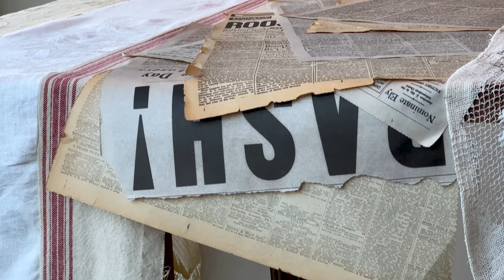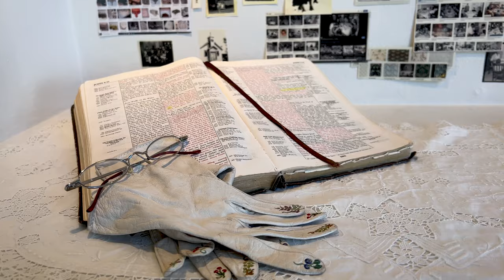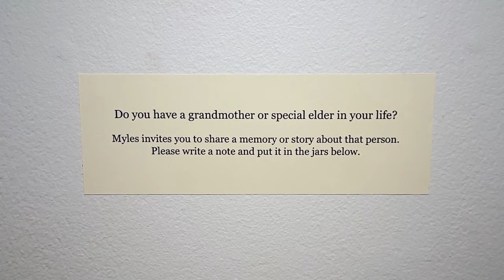Daisy Hightower: An Installation by Rosalyn Myles / Craft Contemporary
Daisy Hightower: An Installation by Rosalyn Myles
Craft Contemporary, Los Angeles

In this exhibition, Los Angeles-based artist Rosalyn Myles uses the traditional epicenter of family gatherings – the table and tablecloth – as a vehicle to tell her maternal grandmother’s life story. Through a range of fabrics, wall treatments, and domestic wares, Myles creates a visual narrative of Daisy Hightower’s life (1904 – 1980), encompassing her grandmother’s impact on Myles’ own family and reflecting on the shared experiences of many Black American families through those decades.